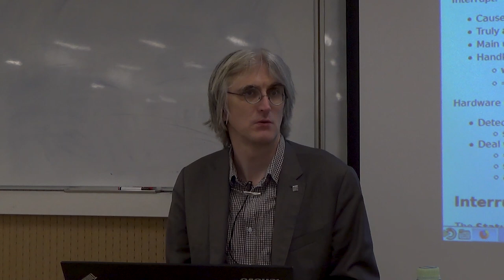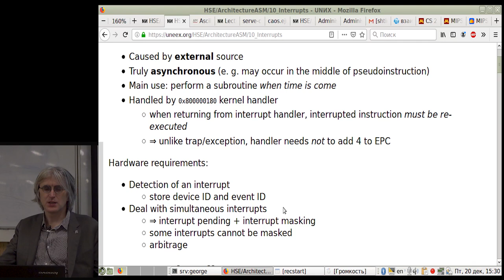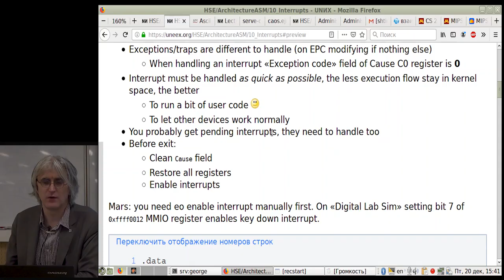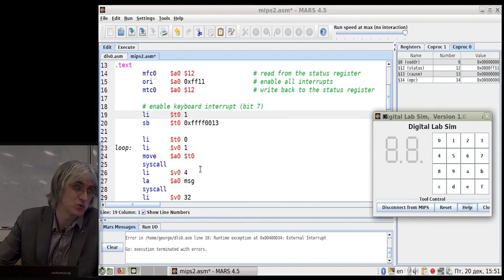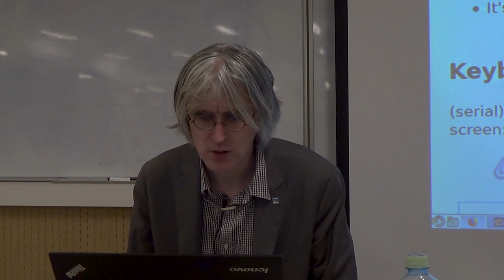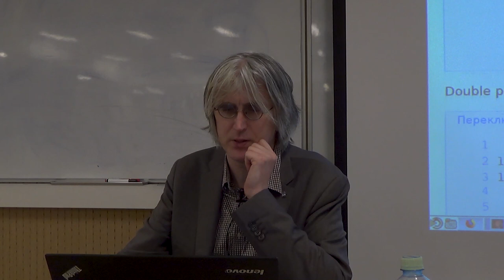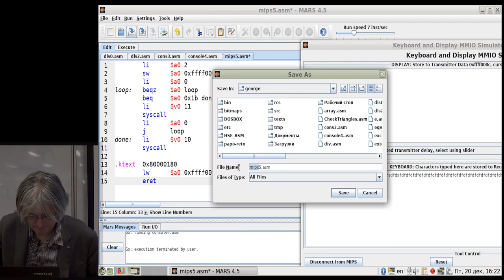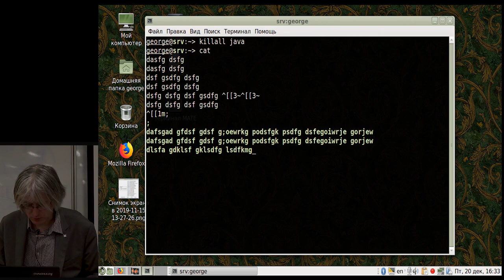[UNИX] HSE - ArchitectureASM - 10 Interrupts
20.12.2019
Lecture by George Kouryachy